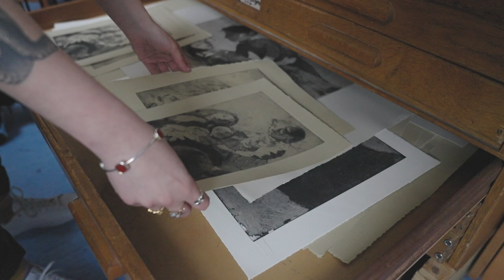Introducing Liorah Tchiprout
Marlborough Graphics introduces Liorah Tchiprout (b. 1992).

We are excited to exhibit for the first time a selection of monotypes and hand-coloured etchings by Liorah Tchiprout. Liorah Tchiprout's work will be on display at the London Original Print Fair 2023 and in the exhibition 'Painted Prints' at Marlborough Gallery until 21 April.

Film: Jonny Guardiani